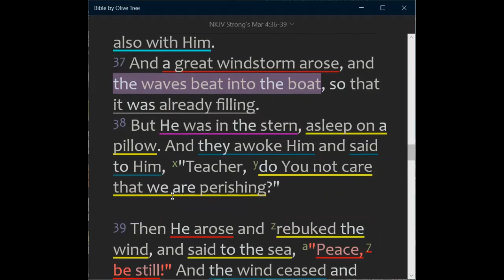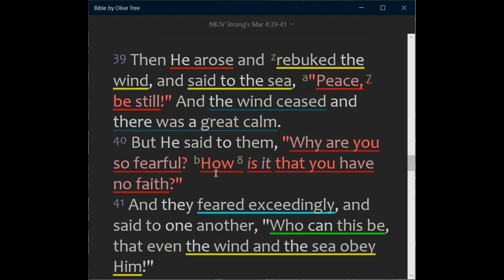2021-11-09, DAY #3, ❛ PEACE BE STILL ... ❜, Dr James Gbolo USA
🛐 Tuesday, November 9, 2021 DEVOTION 🛐
DAY #3, ❛ PEACE BE STILL ... ❜, Dr James Gbolo (USA)
📕 REVIVAL & REFORMATION: INTENSE PRAYER or EMERGENCY PRAYER ... 📕

📌 BIBLE TEXT:
"Then He arose and rebuked the wind, and said to the sea, "Peace, be still!" And the wind ceased and there was a great calm."

📌 HIGHLIGHTS:
👉 Jesus, as a Man, were exhausted and felt asleep:
❤️ As a Christian, like Christ as well, if we feel asleep on our Christian journey, Satan will take the opportunity to kill us! ❤️

❤️ The reason we blame God is, like the disciples, we sometimes do not know WHO GOD IS! ❤️

(Please, LISTEN to the Watch or Audio for the full message, as those are only HIGHLIGHTS)